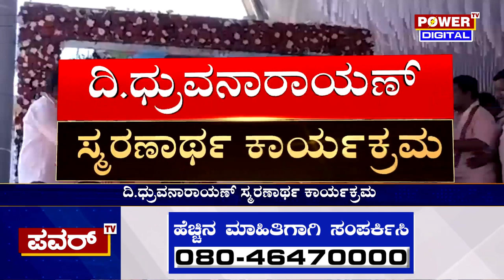Congress : ಮೈಸೂರು ಜಿಲ್ಲೆಯಲ್ಲಿ ಆರಂಭವಾದ ಸಿಂಪಥಿ ಪಾಲಿಟಿಕ್ಸ್ | Dhruvanarayan | Power TV News